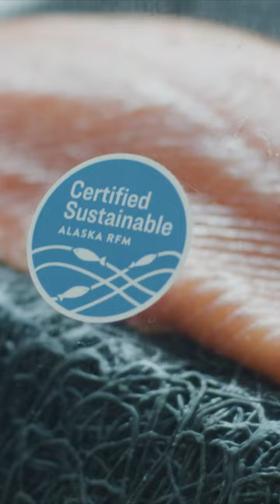Wild Alaska Keta Salmon Short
With a mild flavor and firm pink flesh, keta salmon are a great choice for grilling or roasting.